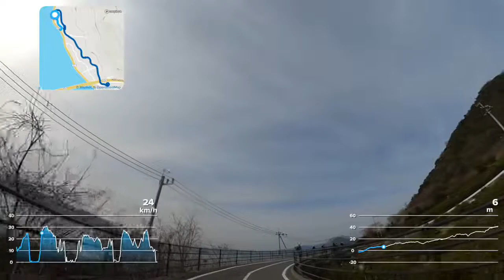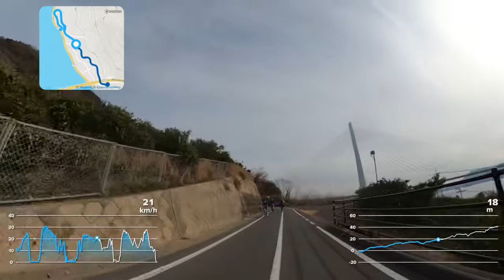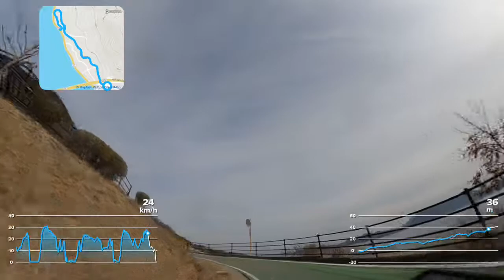20220307Vlogしまなみ海道視察サイクリング記録その7_尾道側の生口島の多々羅大橋入口からレモンのイスまでの上り対決_Tyrell FCX（真鍋） FSX（八木） IVE（矢部）